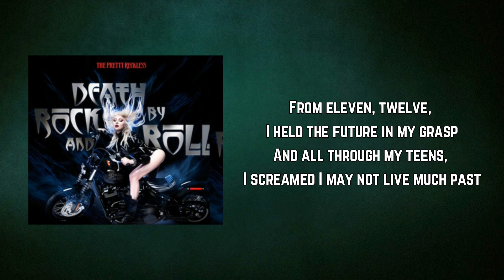The Pretty Reckless - 25 (Lyrics)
25 by The Pretty Reckless
Album: Death by Rock and Roll

25 Lyrics:

Year one was lots of fun
But nothing lasts forever in my dreams
And two, I followed you
Because you knew the way or so it seemed
And three, I still believed
That we would be becoming destiny
And four, I wanted more
But you were moving on to better things

At twenty-five and still alive
Much longer than expected for a man
At twenty-five, all hope has died
And the glass of my intentions turns to sand
And shatters in my hand

Five to six, a lie, a kiss
The secrets that were served, we'd never say
Skip to eight, we called it fate
To live, to let us die another day
And nine, I saw the signs
Reflected in the barrel of a gun
Ten, we're here again
Those who loved me burned up in the sun

Shatters in my hand

From eleven, twelve, I held the future in my grasp
And all through my teens, I screamed I may not live much past
Twenty-one, two, three, four

And the glass of my intentions
The glass of my intentions
The glass of my intentions turns to sand

In my hand